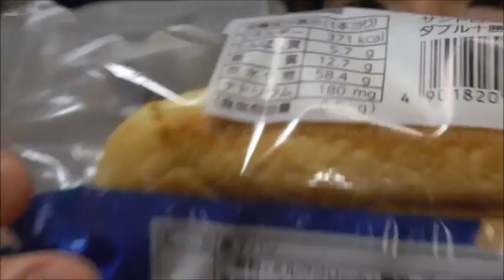Pasco サンドロールダブル十勝ミルクを食べてみた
Pasco　サンドロールダブル十勝ミルクを食べてみました。
クリームがダブルで入っている意味が漸く分かりました（＾＿＾；じゃ、今まで分かってなかったのかって話ですが・・・）